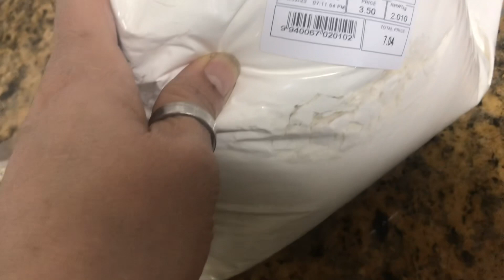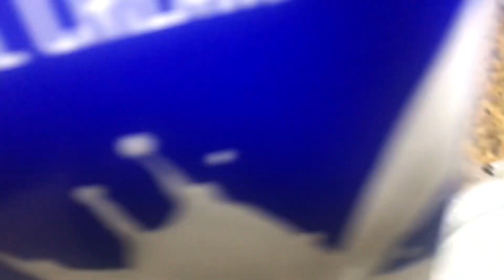Meethi Tikiyan || konday ki meethi tikiyan || Rajab Niaz